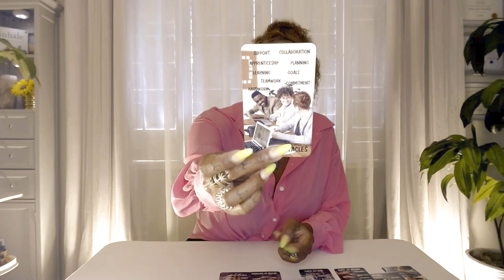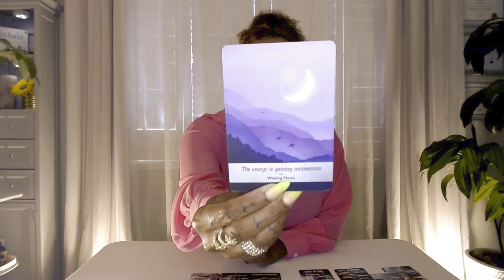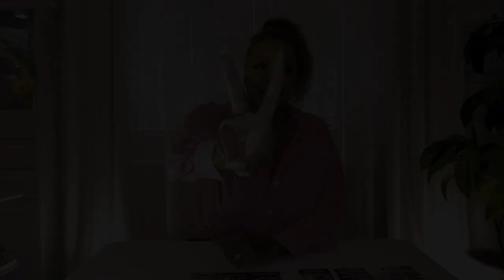♋️CANCER Tarot Reading: What to Expect in September 2023!!!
🔮✨ Welcome back to OmniPresent Tarot, your trusted guide in the spiritual realm. This month, we're diving deep into the cosmic energies surrounding our Cancer friends for September 2023. Prepare for a journey of self-discovery, emotional growth, and celestial guidance.

In this video, we'll explore the major themes for Cancer in September 2023, providing you with the insights you need to navigate the month with confidence and grace. Whether you're seeking answers about love, career, or personal growth, our tarot reading will offer the clarity you need.

Remember, the tarot is a tool for intuition and personal growth. It's all about your personal journey. So, take what resonates and leave what doesn't. 🔮✨🦀

💝Love & Light,

J Young